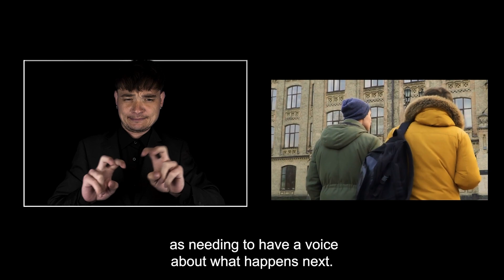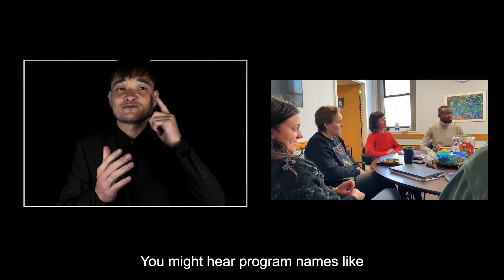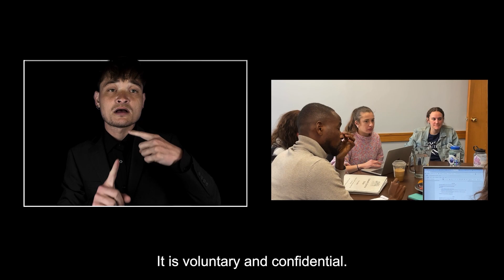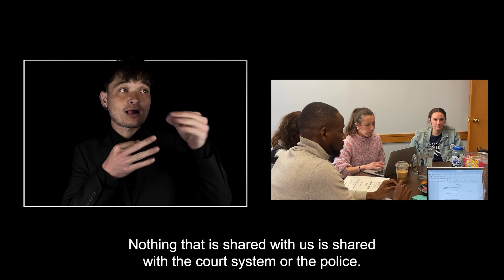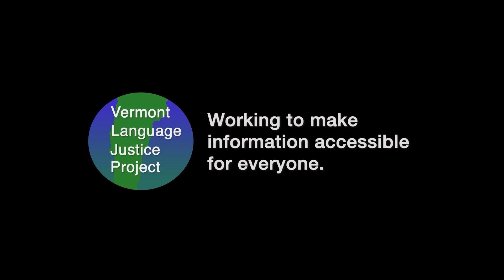ASL: Restorative Justice: An Alternative to Going to Court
Restorative Justice: An Alternative to Going to Court

Have you experienced conflict, harm or crime in Vermont? Did you get what you needed? There is a system in Vermont that is different from the courts to help our community members get what they need if they have been hurt or even if they were responsible for hurting others. This system is called restorative justice.

Usually the American court system uses punishment as its response to crime. Restorative justice does not. It sees everyone who has been impacted by crime as needing to have a voice about what happens next. In Vermont, there are 23 centers covering all 14 counties that use restorative justice to help those who have been hurt or who have hurt others.

We will always do our best to make sure all community members have the interpretation services, including ASL, and any other services they need so they feel well supported by our centers.

Restorative justice is about healing, and rebuilding community
When someone has broken the law, the police, the State's Attorney's Office, and the Courts can choose to send certain cases to the restorative justice system, instead of the court system
You might hear different words to describe these centers.  Community Justice Centers, Court Diversion, Centers for Restorative Justice. You might hear program names like Diversion, Pre-Charge, Reparative Panels or Parallel Justice. Each of these centers works a little differently, but we all share common values including: dignity, equity, accessibility , responsibility and respect for everyone involved.

If you are involved in a case that is sent to one of our centers, we will contact you to explain how we could work together and to see if you would like to be involved. We might not know which language you speak, so if you do not understand what is being said, please say which language you speak so we can find the right interpreter for you.

You do not have to be part of restorative justice if you do not want to. It is voluntary and confidential. Nothing that is shared with us is shared with the court system or the police. Remember, you have the right to an interpreter. You can bring a friend or family member with you for support, but they should not be your interpreter.
In all of our cases, we are looking to give those who have caused harm the chance to make things right, and to repair relationships that have been damaged. If you do everything you agreed to do, then we let the court know that the case is closed and you do not need to do anything else.
Restorative justice does not use punishment like the courts do, and is worth learning more about.

To find out more about justice centers near you, visit the VT Community Justice Center and the VT Association of Court Diversion and Pretrial Services

If you have questions about restorative justice, you can call Jill Evans at the Essex Community Justice Center.

We are here to help you.  You are always welcome.